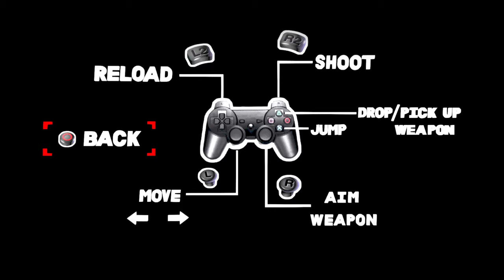LittleBigPlanet3 Resident Evil part 1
Awesome guns love people u have  to make part2